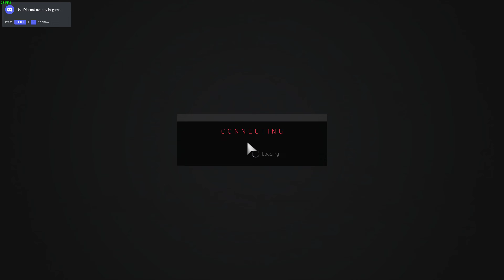MAFIA 3 DEFINITIVE 4K PC Gameplay Walkthrough #45 - Sign Of The Times : A Little Closure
B U Y | T H E | G A M E | H E R E

Part three of the Mafia crime saga - 1968, New Bordeaux, LA. After years of combat in Vietnam, Lincoln Clay knows this truth: family isn’t who you’re born with, it’s who you die for. When his surrogate family is wiped out by the Italian Mafia, Lincoln builds a new family and blazes a path of revenge through the Mafioso responsible.